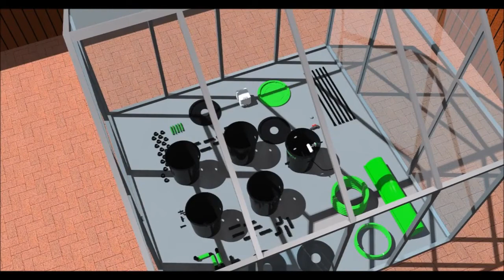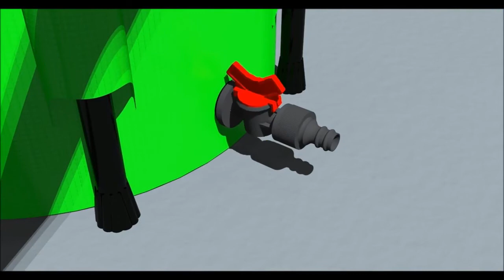Alien® RDWC XL Hydroponic System Operation Video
Alien Deep Water Current hydroponic systems are an all new large heavy duty design for those wanting to grow fewer larger plants. The growth rates in these systems is explosive due to the unlimited supply of super oxygenated nutrient solution being constantly recirculated 24/7 by an inline pump that creates a current drawing the solution through the pots. This system is the XL version which features larger 27 litre pots whereas the standard system uses 20 litre ones. Available today